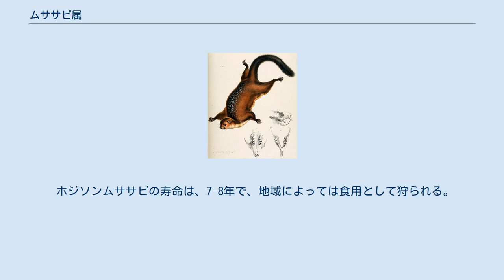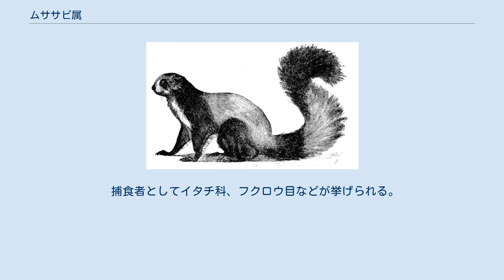ムササビ属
ムササビ属 (Petaurista) は、ネズミ目（齧歯目）リス科リス亜科に属する属。
8種が含まれる。
 東アジア、南アジア、東南アジアに分布する。
 飛膜を広げて滑空するPetaurista philippensis 飛膜を持つ。
オオアカムササビは、頭胴長398ミリメートル、尾長422ミリメートル、体重1,750グラム。
 シロフムササビは、背部に斑点がある。
 夜行性。
平地から山地の森林に生息する。
樹上性で、高木の樹洞に巣を作る。
 カオジロムササビは、ドングリ、マツの実、種子、果実、新芽、葉を食べ、昆虫、幼虫、鳥の卵も食べる。
 ホジソンムササビの寿命は、7–8年で、地域によっては食用として狩られる。
 オオアカムササビは、1度の出産で2-3匹の子を産み、生後2.5か月で離乳する。
 Petaurista philippensis は、1度の出産で1-2匹の子を産み、生後3か月で離乳する。
 捕食者としてイタチ科、フクロウ目などが挙げられる。
 リス亜科ムササビ属に属する。
安藤 (1986) などにより、ムササビ亜科に、または、Thorington (2002)、霍野 (2007) などにより、モモンガ亜科に位置付けられていたが、Steppan (2006) によると、現在はモモンガ類とともにリス亜科に分類されている 。
 ムササビ属には、以下の8種が含まれる。